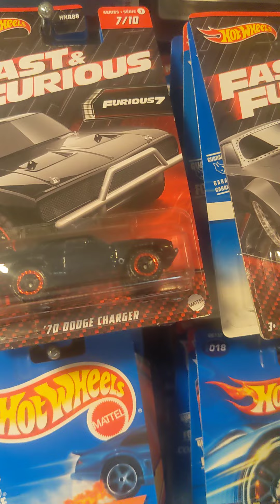It's been a long time. 10 years. Paul Walker Fast and Furious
Paul Walker 9-27-73 to 11-30-13 Fast and Furious it's been 10 years already